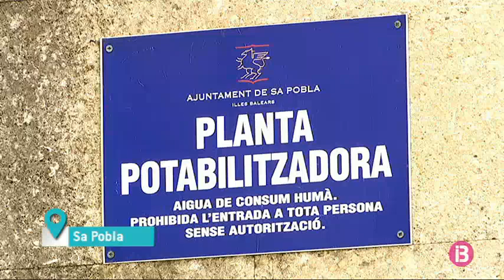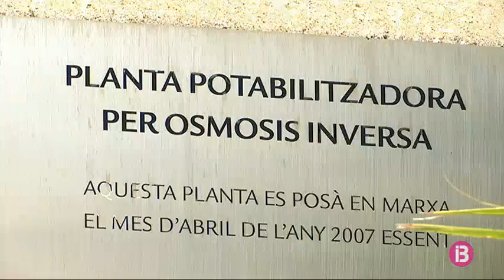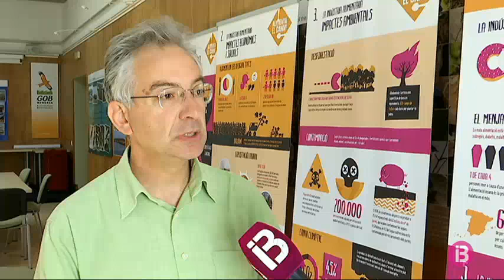Els illencs no volem beure aigua del grifó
A Balears, l’aigua més cara és a Palma, amb 1,45 euros el metre cúbic. A Eivissa, la mitjana són 1,25 euros, mentre que a Menorca no hi ha cap municipi que arribi a l’euro per metre cúbic. Tot i això, el GOB defensa pujar-ne els preus de manera dràstica, una vegada superat el tram de consum humà. Amb caràcter general, ni mallorquins, ni menorquins, ni eivissencs ni tampoc els formenterers consumeixen aigua del grifó. I això que només a 12 municipis dels 67 que hi a les Balears l’aigua corrent no és apta pel consum humà.